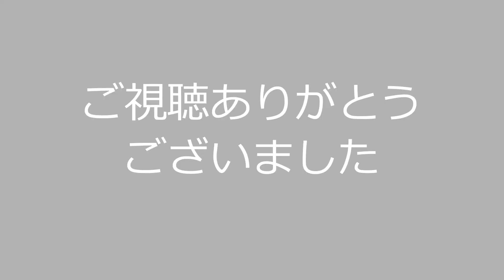みたかずよの桜梅桃李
みたかずよの3rdアルバムの3曲中の1曲です。
娘の『みたあきこ』が作詞作曲しました。
編曲がとても沖縄っぽく仕上がっていて私もお気に入りの大事な1曲です。